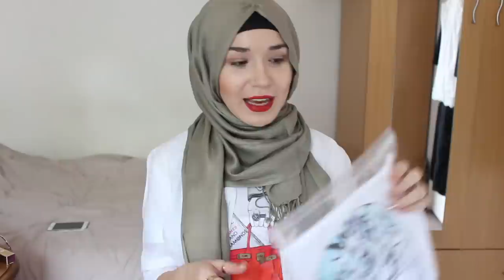September Favourites | '14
I decided to not edit this  video at all change it up a little bit and do more babbling :) Enjoy!
P.S To everyone moaning about the music at  the start it was meant to be like that! i wasn't saying anything important.

lipstick
Revlon Really red 06

Touche eclat concealer

Makeup revolution - death by chocolate palette

NARS Powder foundation / Shade 1 Siberia

DEPOP : nabiilabee